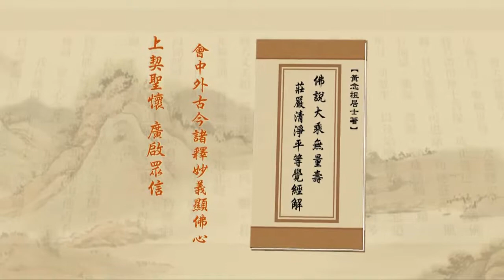淨土大經解演義 第077集｜淨空老和尚主講